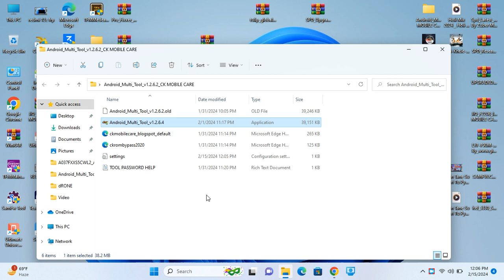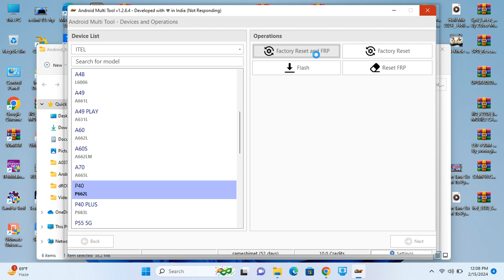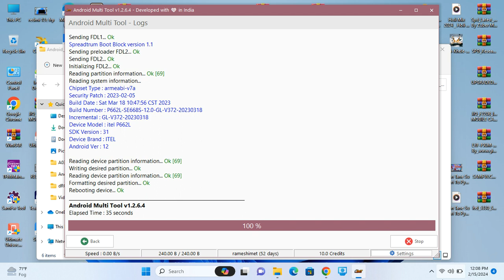itel p662l P40 frp unlock AMT tool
any help